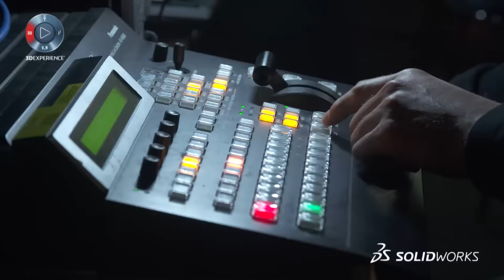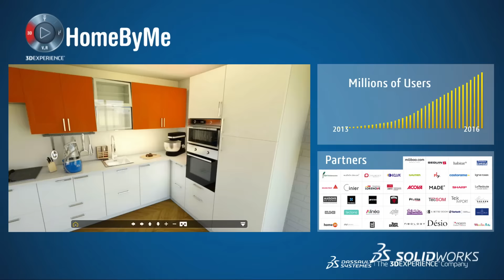SOLIDWORKS WORLD 2017 Day 1 Highlights